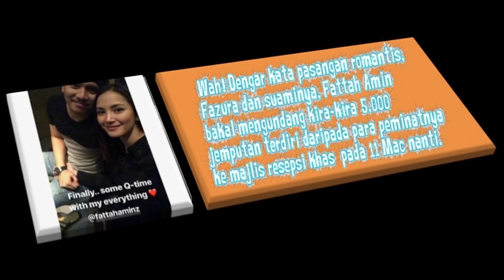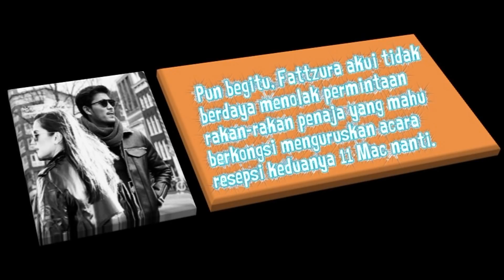Fazura Rahsia Lokasi Resepsi, Tolak Semua Tajaan